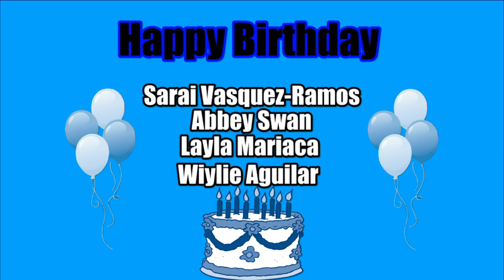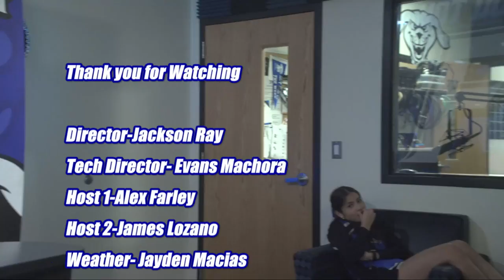HDTV News 9/13/24